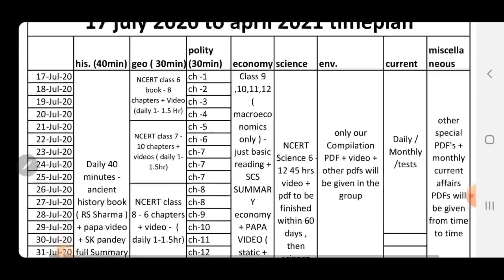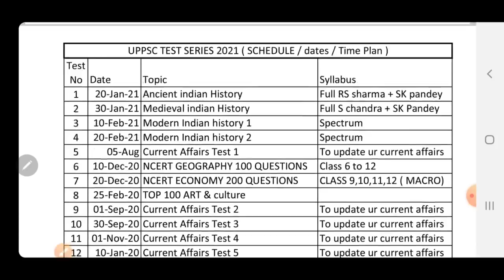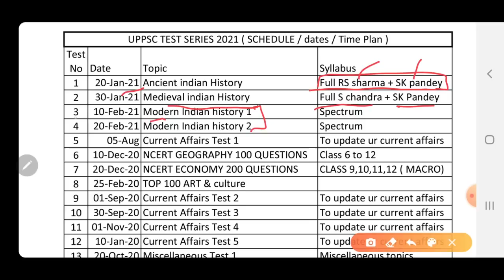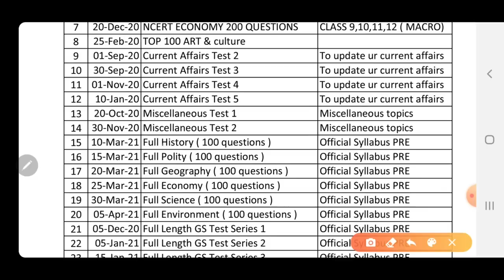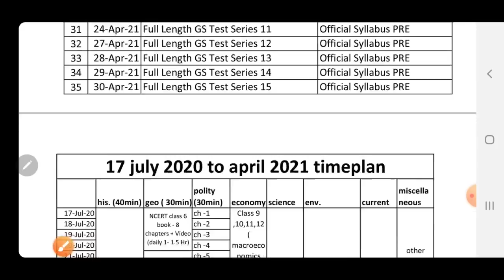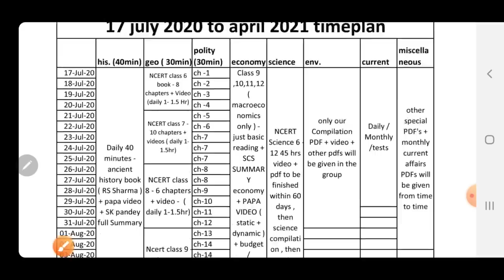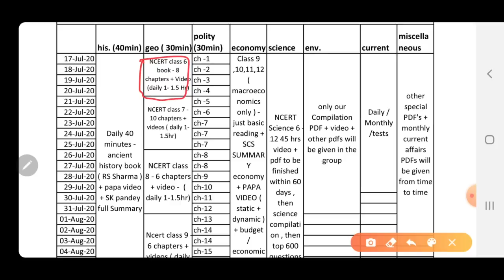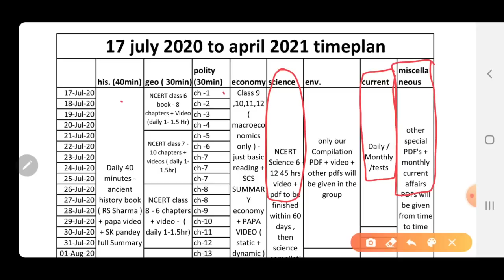UPPSC 2021 strategy exam date , preparation syllabus books test series time table uppcs up pcs psc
is video me uppsc strategy for 2021 , uppcs 2021 playlist , uppcs ki preparation kaise kare , uppcs pre exam preparation 2021 ,   uppcs pre exam preparation classes 2021 ,  uppcs ki taiyari kaise kare , books for uppcs pre exam , best books for uppcs pre exam in hindi , test series for uppcs ki charcha ki gayi hai
paid group join krna hai to ye follow karein
17 july 2020 से UPPSC 2021 की पूरी तैयारी के लिए नया FULL PAID GROUP चालू . ग्रुप ज्वाइन करने से पहले ये वीडियो ( = ) पूरा जरूर देखें .
1. bank details  ICICI bank
2. इन सब मे पेमेंट करने से पहले एक बार कॉल कर के कंफर्म जरूर कर लें Phone pe/ google pay/ bhim UPI number -
1. your full name
2. your telegram number
3- payment proof ( with reference number / pic / please send imps or reference number or Mobile message to cross verify)
4. purpose of payment  and place of payment
Some rules –
1. No REFUND  in any case
4. This group is strictly only Nd only for study purpose ( if u r a serious student , and want guidance – then only join) अगर आपने DISCUSSION GRP में कोई बदतमीजी / गालीगलौज /MISBEHAVE किया तो आपको ग्रुप से तुरंत निकाल दिया जाएगा
5.  All study material will be provided only in pdf  / voice lecture notes / videos format ( only  in telegram channel )
official website uppsc.up.nic.in ko jaroor follow karte rahna .